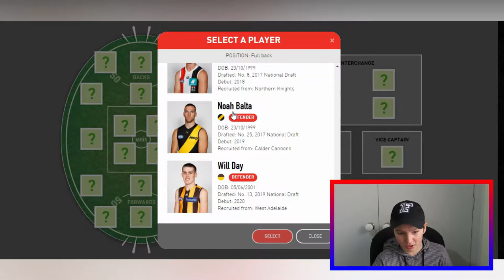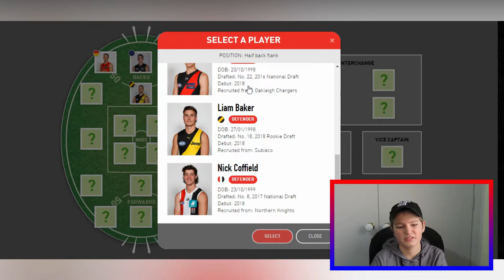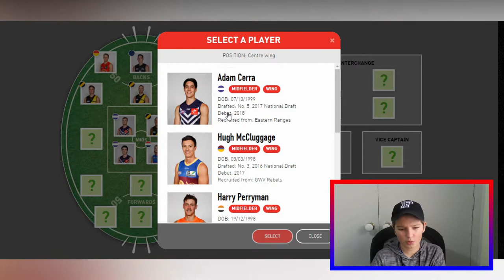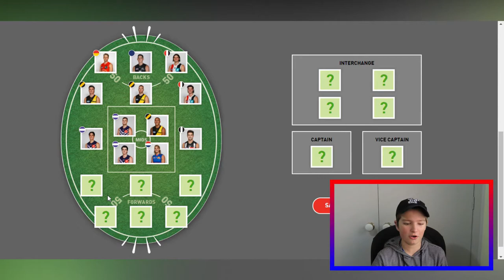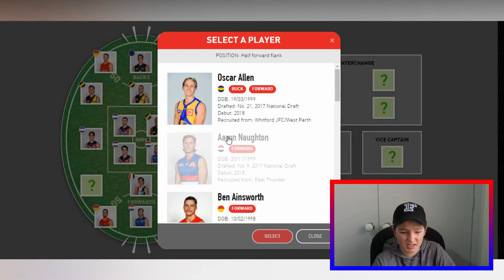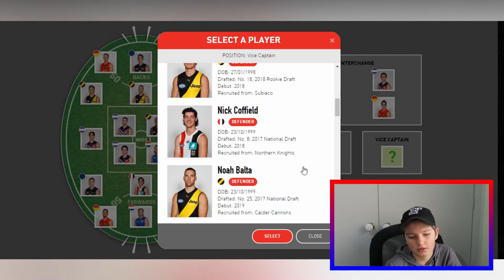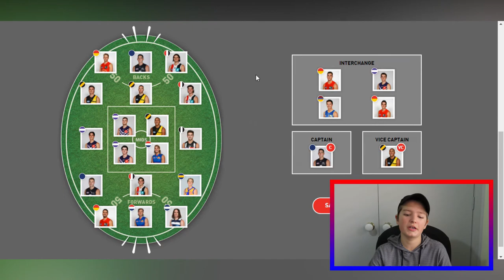MY 22 UNDER 22 SELECTIONS